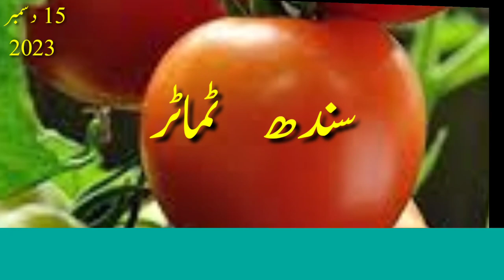کراچی سبزی منڈی 2023-12-15